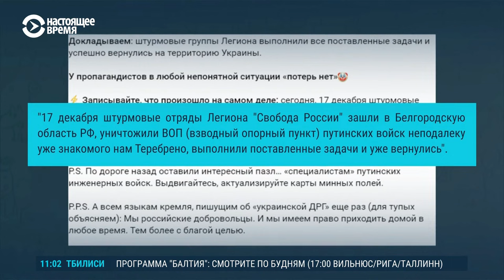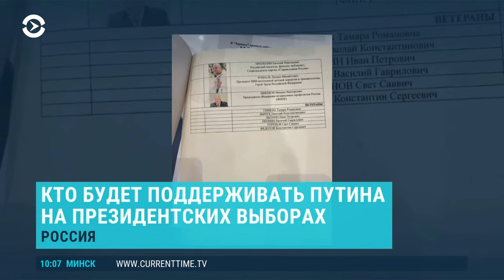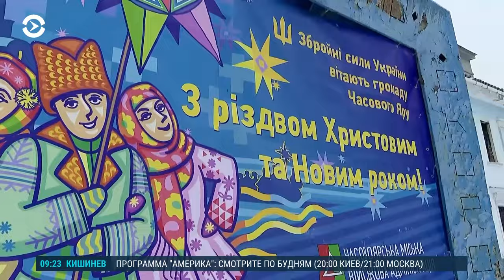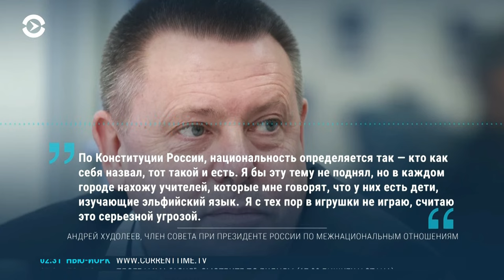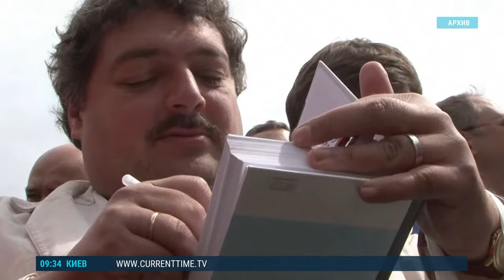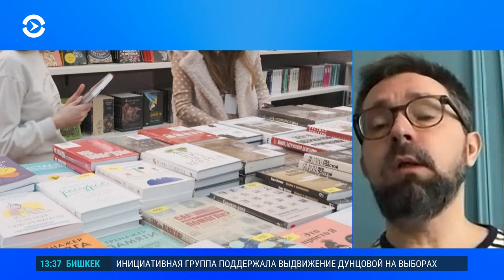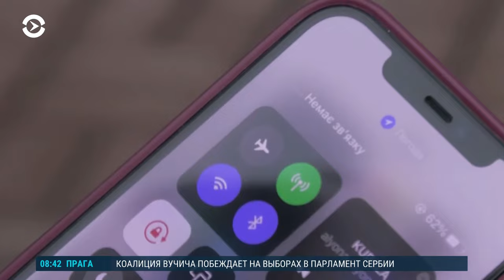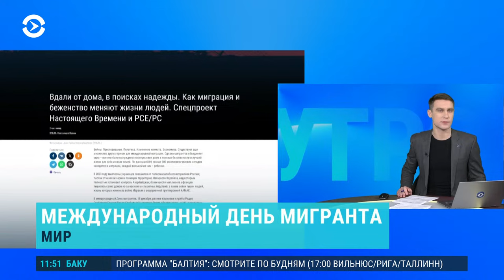Бои в Белгородской области. Путин, колбаса и суверенитет. Залужный и прослушка | УТРО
* О боях в Белгородской области России заявил губернатор региона Вячеслав Гладков. Ответственность за атаку на регион взял на себя легион "Свобода России", там заявили об уничтожении опорного пункта российской армии.

* Президент России Владимир Путин в тот момент был в Москве на съезде "Единой России". О боях на территории России он не сказал ничего, зато заявил, что Россия не отдаст свой суверенитет "в обмен на колбасу".

* Кто из известных людей публично расписался в поддержке Путина, ордер на арест которого выдал Международный уголовный суд, и получится ли у России вести войну против Украины до 2026 года, как это прогнозирует немецкий таблоид Bild, – поговорим в прямом эфире.

00:00 Анонс программы: Губернатор Белгородской области заявляет о боях в регионе, Путин выступил на съезде «Единой России»
01:05 Последние новости к «Утру» от Анны Бровко
05:08 Путин на съезде «Единой России» заявил, что страна не может обменивать суверенитет на колбасу
07:37 Путин заявил, что не собирается нападать на страну НАТО, но обещает Финляндии проблемы после ее вступления в Альянс
09:27 Bild пишет, что Россия планирует воевать до 2026 года и захватить Днепр, Харьков и Запорожье
10:33 Украина меняет тактику на поле боя, пишет Bild
12:46 Военно-политический эксперт Юрий Федоров о том, верны ли прогнозы Bild о целях России в войне
20:50 Недалеко от Часового Яра установили главную фронтовую елку: репортаж Бориса Сачалко
26:18 Последние новости к «Утру» от Анны Бровко
32:18 Российское издательства АСТ перестанет выпускать книги Бориса Акунина и Дмитрия Быкова после того, как писатели поговорили с прокремлевскими пранкерами
34:24 Основатель издательства Freedom Letters Георгий Урушадзе о том, смогут ли россияне читать книги Быкова и Акунина
41:53 Крупнейший мобильный оператор Украины Kyivstar до сих пор устраняет последствия масштабной хакерской атаки
43:00 Экс-президент «Киевстара» Петр Чернышов о последствиях атаки на компанию
50:40 История к Международному дня мигранта: Константин Пугачев родился в Узбекистане, 21 год прожил в России, но недавно его депортировали в Узбекистан из-за отказа идти воевать против Украины
56:24 Анонс главных событий 18 декабря от Анны Бровко

Ведущий: Алексей Александров